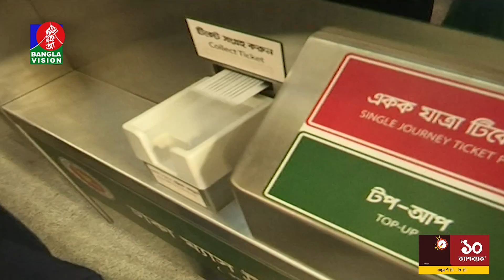বেলা ১২টার বাংলাভিশন সংবাদ | Bangla News| 01_January_2023 | 12:00 PM | BanglaVision News